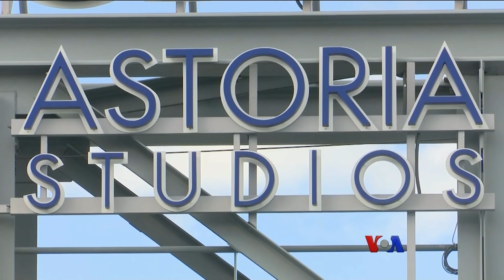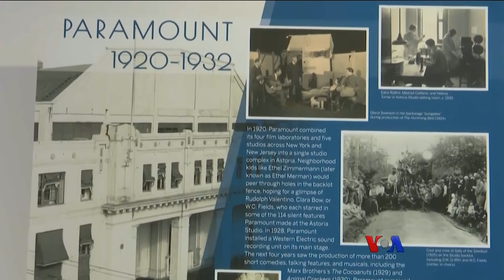ျပန္လည္သက္ဝင္လာတဲ့ နယူးေယာက္ ႐ုပ္ရွင္လုပ္ငန္း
အေမရိကန္ ျပည္ေထာင္စု နယူးေယာက္ၿမိဳ႕မွာ ကိုဗစ္ကန႔္သတ္ခ်က္ေတြ ေျဖေလ်ာ့ေပးလာတာနဲ႔ အတူ ျပဇာတ္႐ုံေတြ ရွိတဲ့ Broadway လမ္းမႀကီးဟာလည္း လူေတြကို ျပဇာတ္လာၾကည့္ဖို႔ ဖိတ္ေခၚေနသလို ႐ုပ္ရွင္လုပ္ငန္းေတြဟာ ျပန္လည္ စတင္ေနၾကပါၿပီ။ Evgeny Maslov  သတင္းေပးပို႔ထားတာကို ကိုၿငိမ္းခ်မ္းက ေျပာျပမွာပါ။